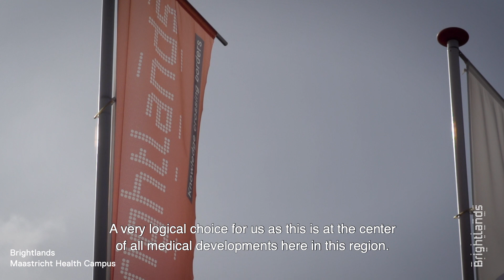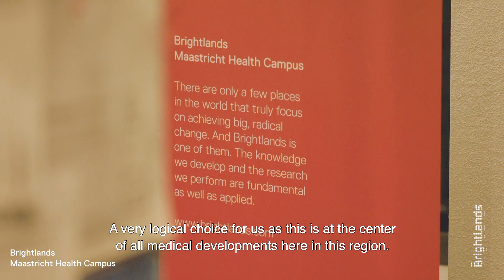Medace | Brightlands Maastricht Health Campus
Medace brings medical innovations faster to the patient by offering facilities and services (e.g. cleanrooms, equipment, training and professionals) that clients can use to develop their prototype into a medical product faster and more efficiently.

In opdracht van Brightlands Maastricht Health Campus
Gemaakt door CONCREET.media